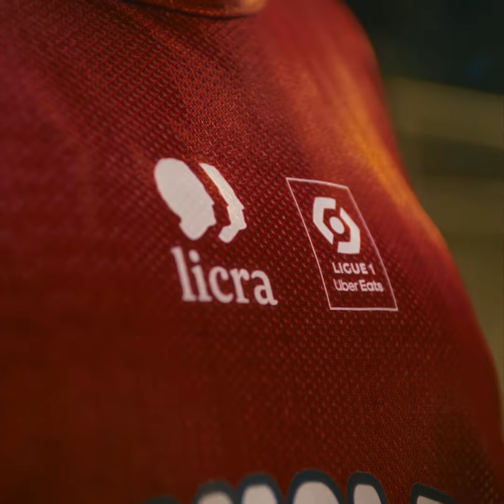La Ligue 1 Uber Eats lutte contre le racisme et l'antisémitisme